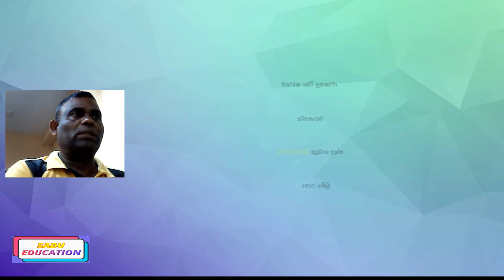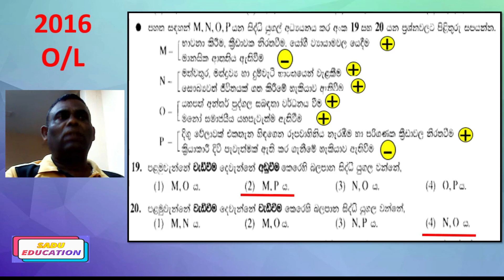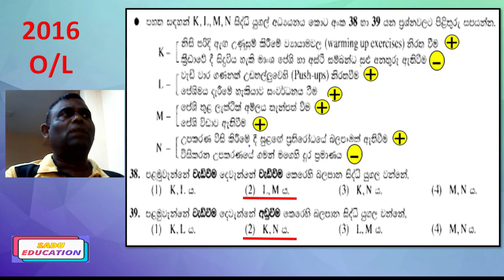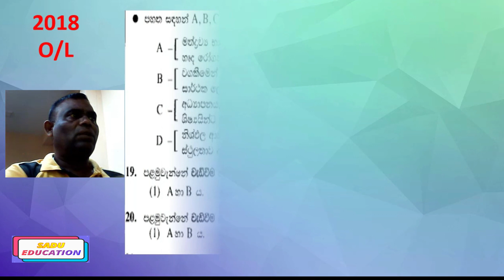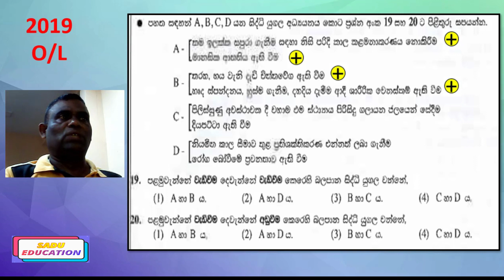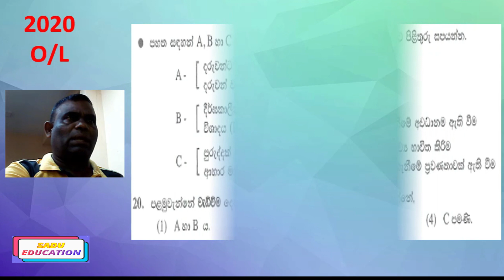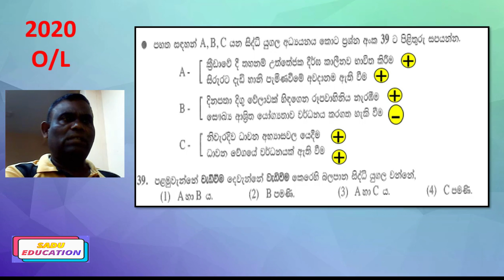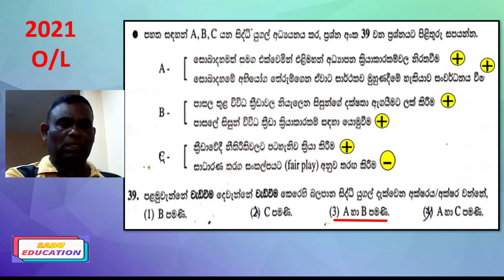Health & Physical Education / Let's Study 6 Year Short Papers and Find 2022(2023) Guess Questions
සෞඛ්‍ය හා ශාරීරික අධ්‍යාපනය l 11 ශ්‍රේණිය l අ.පො.ස (සා.පෙළ)වසර 6ක කෙටි  ප්‍රශ්නරටා අධ්‍යනයකර 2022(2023) අනුමාන ප්‍රශ්න සොයාගනිමු
11ශ්‍රේණියට අදාල අනිකුත් පාඩම් වල වීඩියෝ playlists link පහතින් දක්වා ඇත බලන්න
Channel playlists link-Grade11